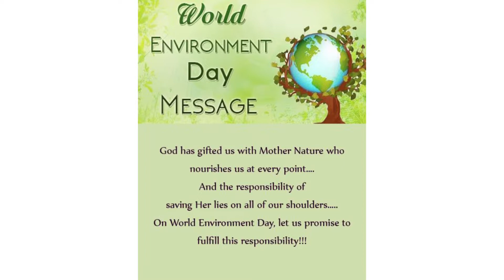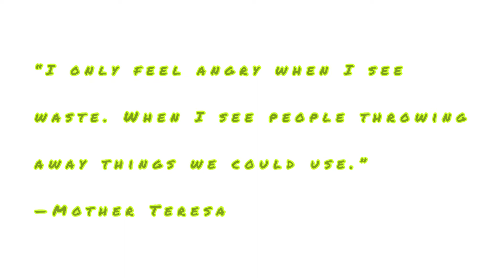Let’s Plant a 🌲/ ലോക പരിസ്ഥിതി ദിനം നമുക്കൊരു ചെടി നടാം